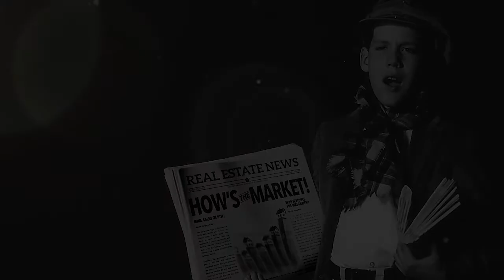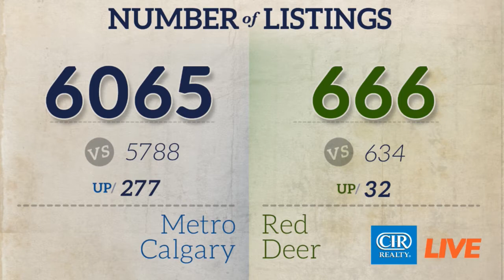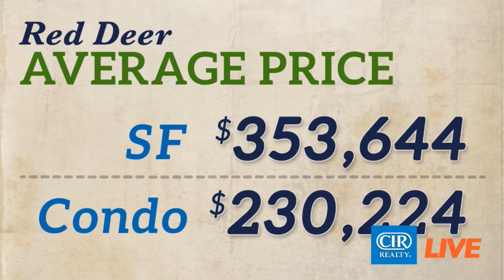CIR REALTY Market Update for REALTORS – March 19, 2018 (Recorded Live)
How’s the Market segment of CIR LIVE Ep 266 – March 19th, 2018 (Recorded Live) with Lindsey Smith and Kirsten Faverin